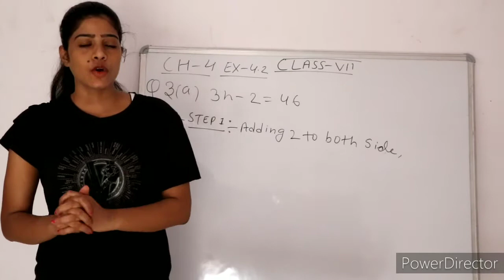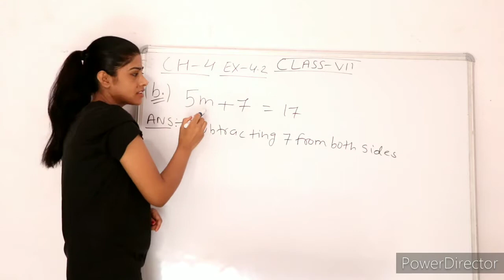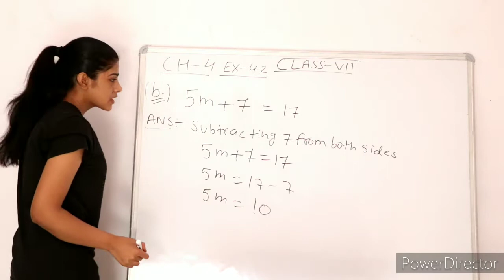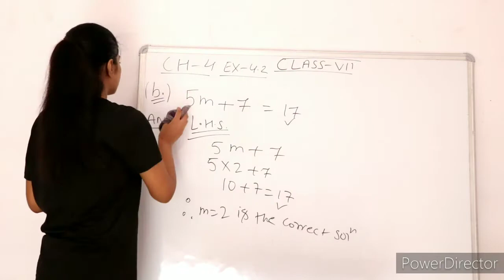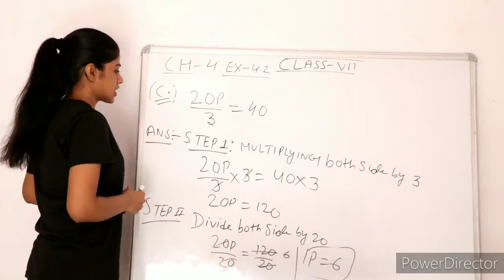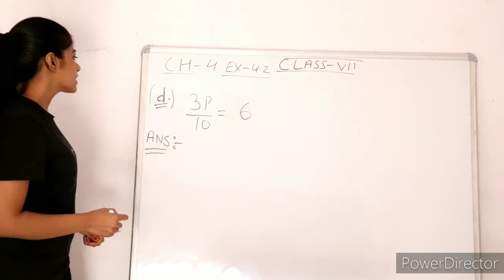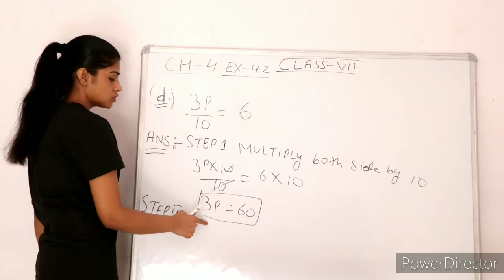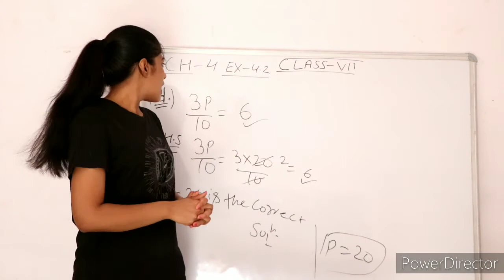Class 7 maths ch 4 ex 4.2 question number 3 complete solution || prity study zone